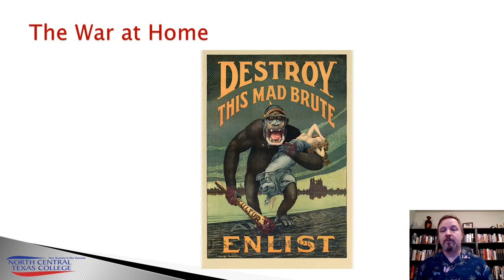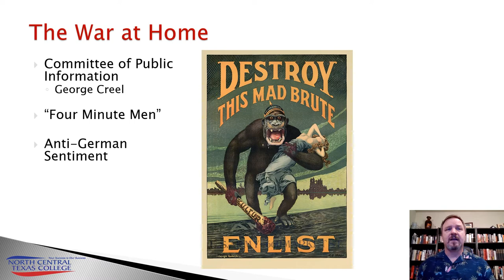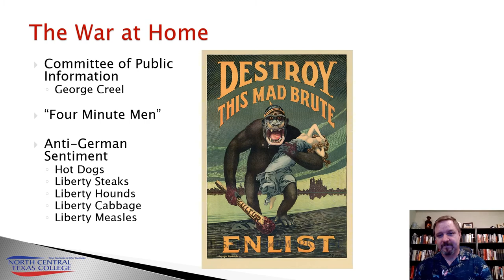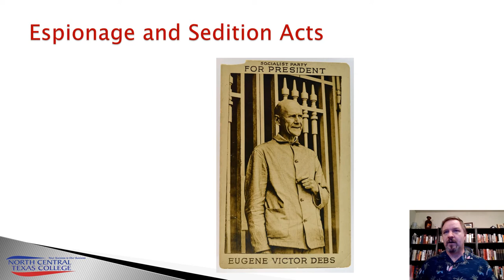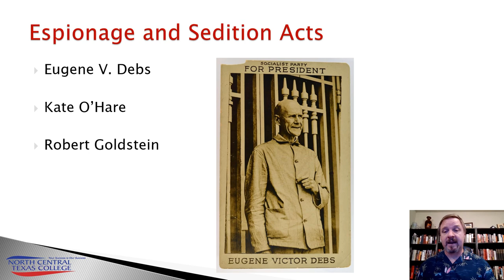The Great War Part 7 The War at Home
HIST1302 Part 7 of 8 on the Great War